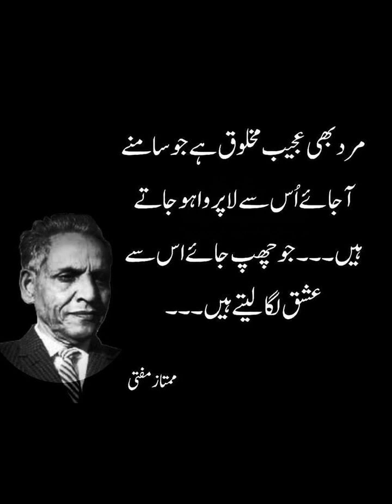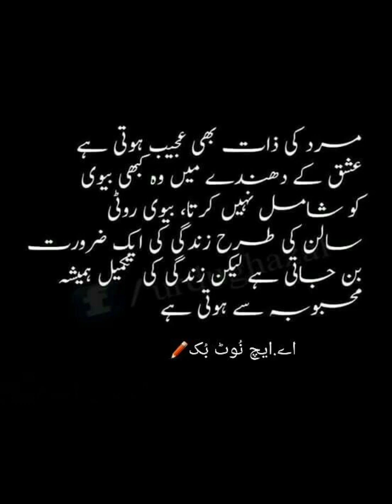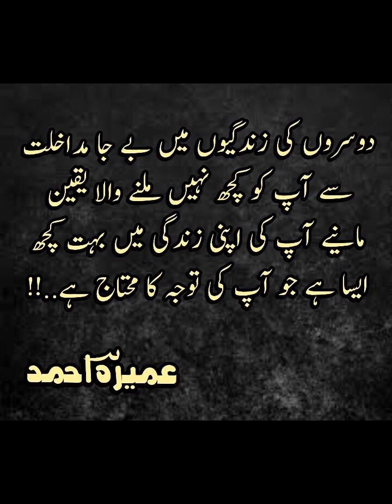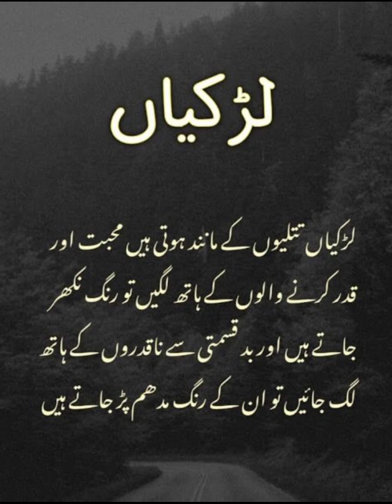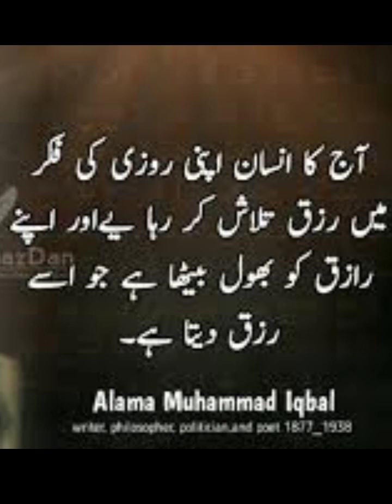philosophy quotes in Urdu\Hindi||Relationship quotes